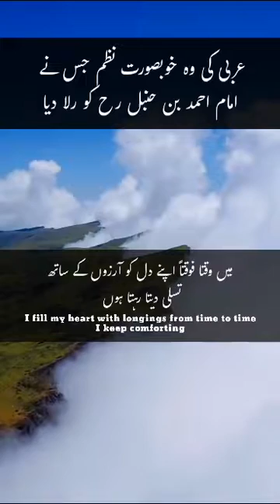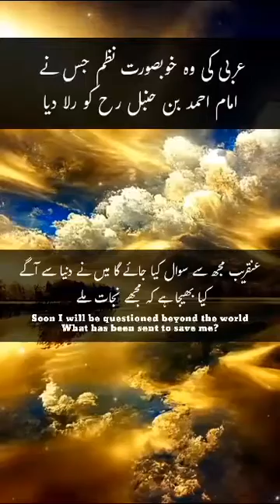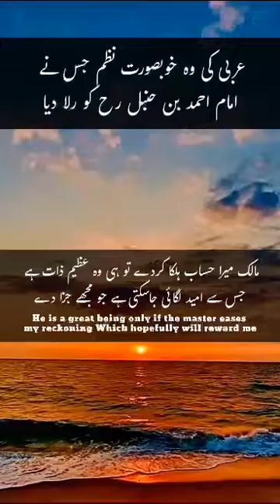عربی زبان میں وہ نظم جس نے امام احمد بن حنبل رحمہ اللّٰہ تعالٰیﷻعلیہ کی روح کو بھی رلادیا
Video from Ibn e Hussain